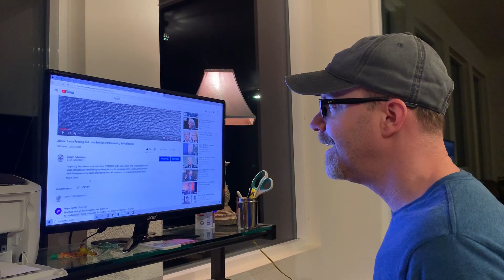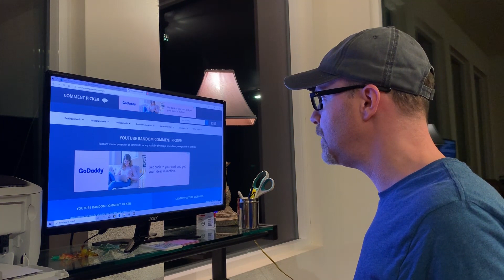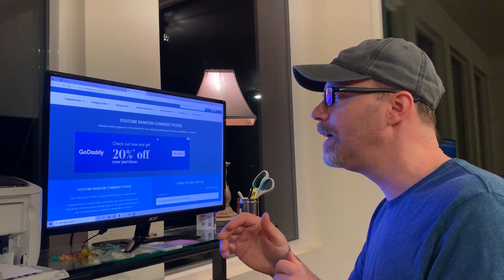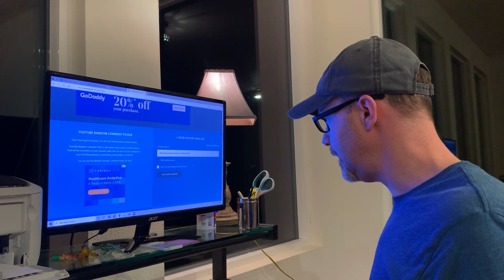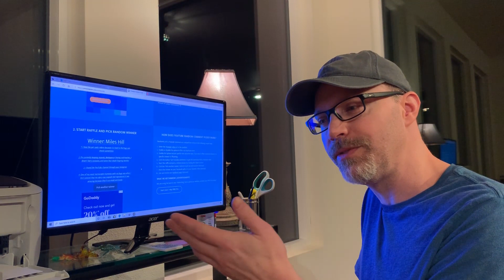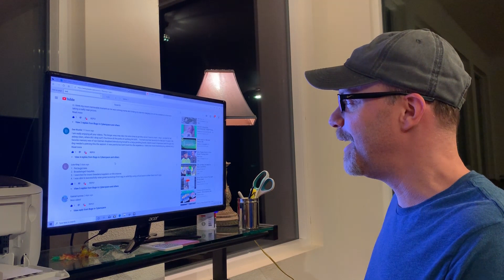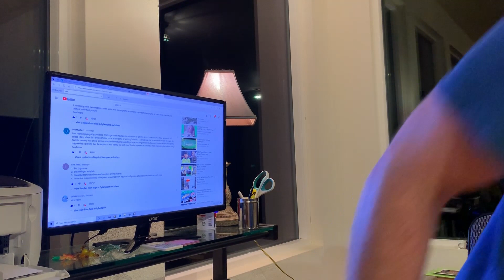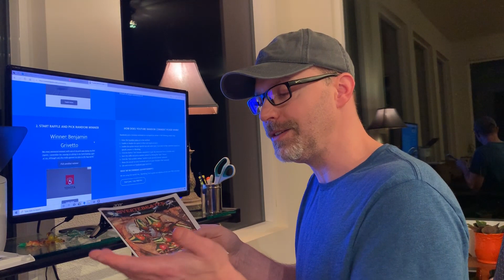Life Cycle of a Pet Bug Guy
In this video we pick the winner for last Friday's weekly contest and I give all you pet bugs enthusiasts and prospective dealers a little behind the scenes glimpse into just a small part of the busy work involved in planning shipments. We also spend a little quality time with an Eleodes armata pet darkling beetle partway through the video as I trudge along through my "glorious" 16 hour workday.